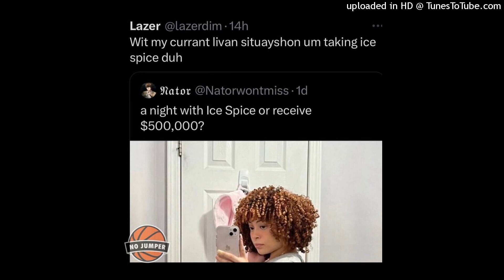[FREE] LAZERDIM700 TYPE BEAT - "MR BEAST" | PROD BY. RIO DEAKIN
BPM: 185
KEY: Dmin

SAMPLE CLEARANCE IS NOT MY RESPONSIBILITY